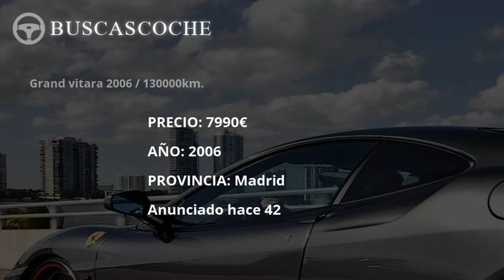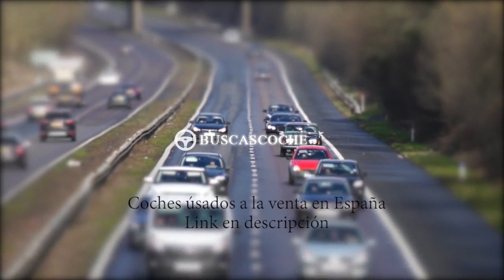Suzuki Grand Vitara en Madrid desde 1990€, mejores ofertas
Ultimos coches Suzuki Grand Vitara usados en venta en la provincia de Madrid, visita para verlos.